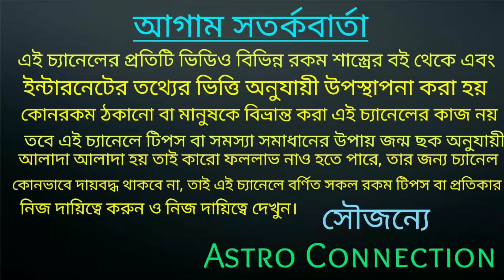আজ মধ্যরাত থেকে স্বয়ং শ্রী বিষ্ণুর কৃপা 6 রাশি রাম রাজত্ব করবে